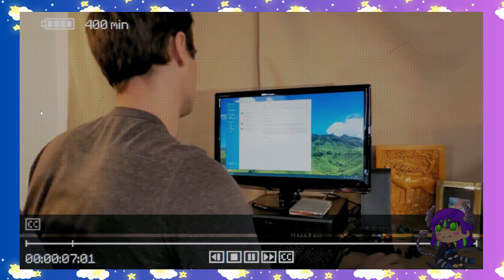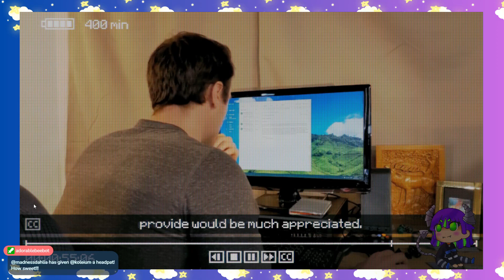Inscryption time!!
Streamed 1.6.24 on Twitch